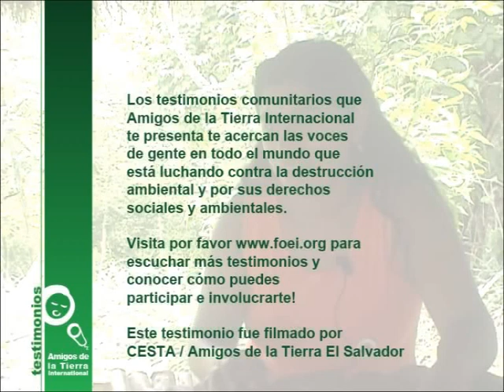Testimonios sobre el cambio climático: Sra. Pérez García, Guatemala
La señora Ana Pérez García da
testimonio sobre los efectos del
cambio climático.  También cuenta
la insuficiente respuesta de las
autoridades y sugiere soluciones
adecuadas.